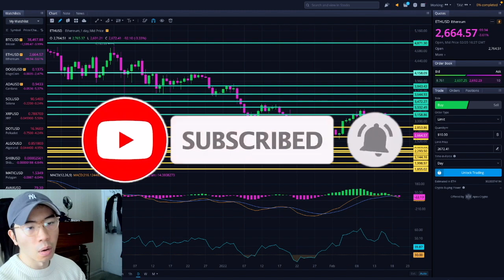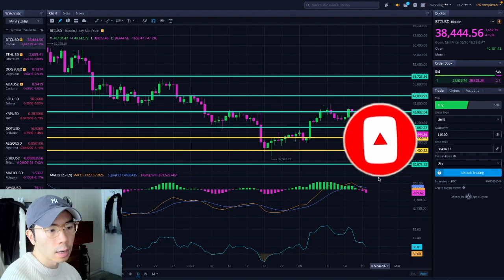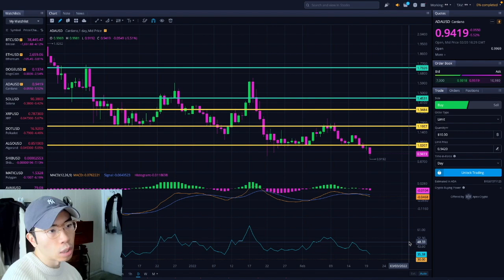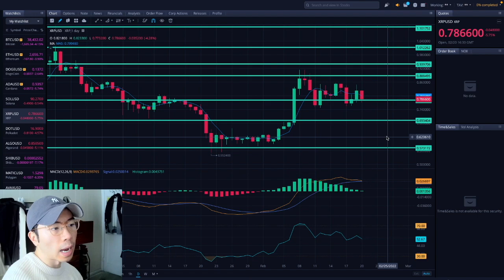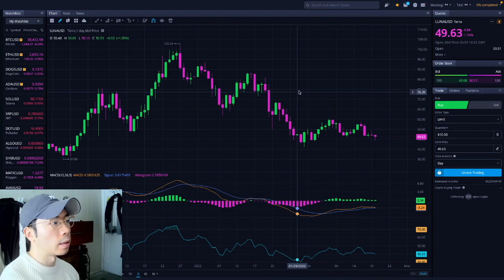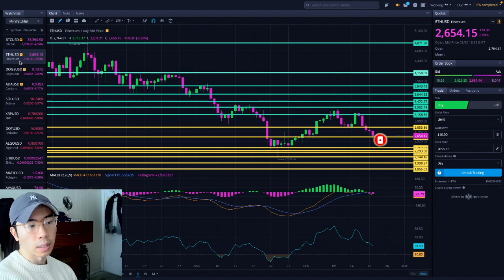What's The Plan...? - ETHEREUM TODAY Part 2 - ETHEREUM TECHNICAL ANALYSIS - PRICE PREDICTION